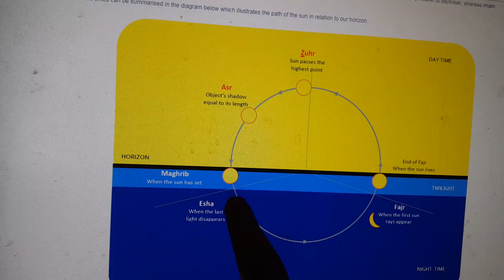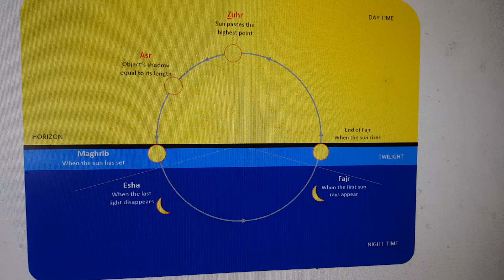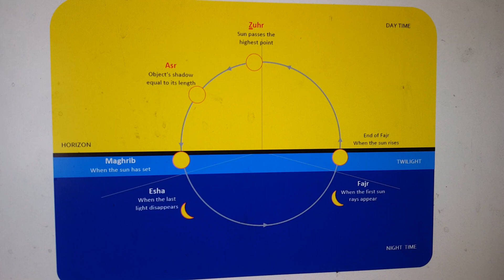Sun movement and Imam Hussain RA